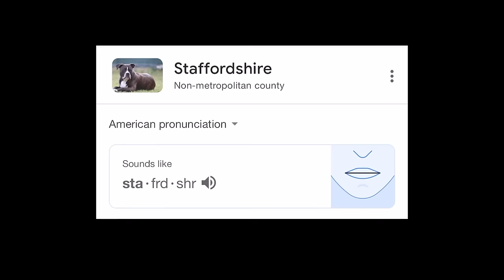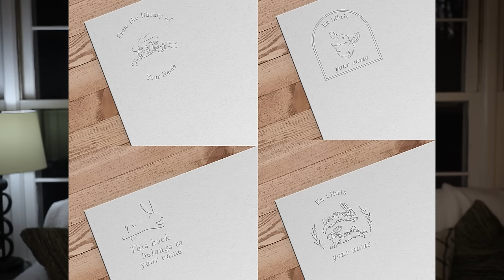GIFT IDEAS for Bunny Lovers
Hello Buns! Welcome to Jingle Bun Days!

Gifts:
Bunny salt and pepper shakers
Custom sweatshirt with bunny
Snuffle mat/snuffle toy
Staffordshire rabbit
Air purifier
Ring camera
Rabbit mug
Bunny T-shirt
Rabbit bookmark
Bunny book embosser
Jellycat rabbit
Bunny glass straw
Rabbit bookends
Rabbit art print

Some of my Rabbit Essentials:
Litter Box
Litter box Cover
Litter Box Bedding
Hay Bag
Digestive Biscuit
Favorite Treat (I give her 1/2 every night!)
Snuffle Mat
Vacuum (this gets everything!)
Tent (similar)
Water Bowl (similar)
Air Purifier

𝒮𝒾𝓃𝒸𝑒𝓇𝑒𝓁𝓎, 𝒞𝒾𝓃𝓃𝒶𝒷𝓊𝓃

♡♡♡ 𝑯𝒆𝒍𝒑𝒇𝒖𝒍 𝑳𝒊𝒏𝒌𝒔 ♡♡♡
𝑨𝒎𝒂𝒛𝒐𝒏 𝑺𝒉𝒐𝒑